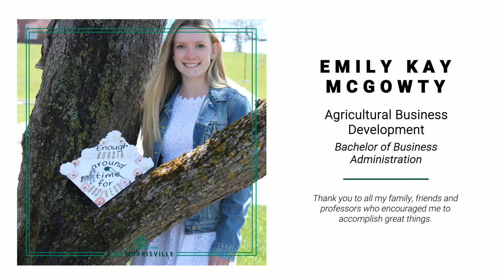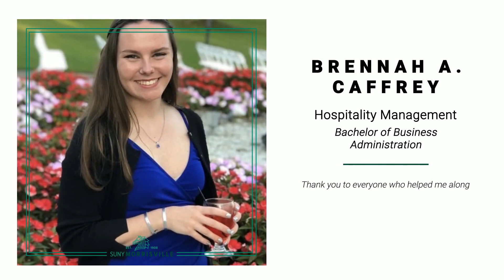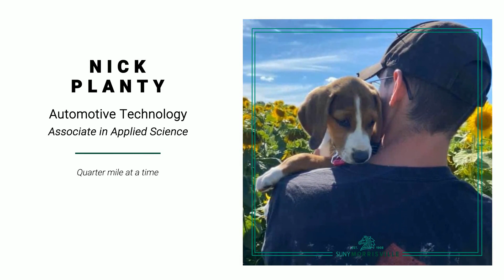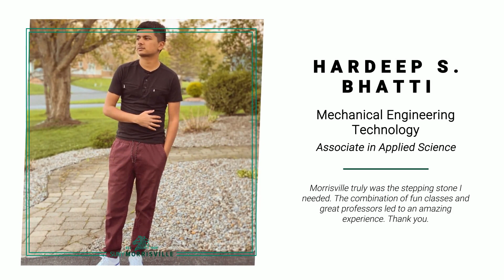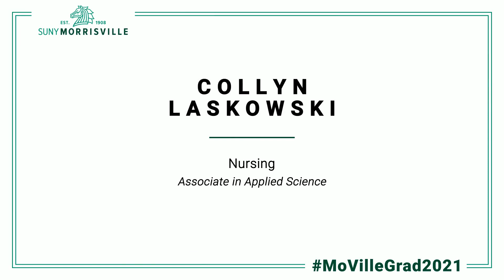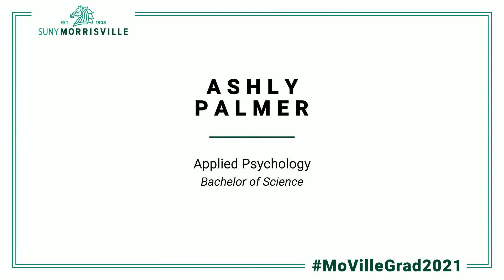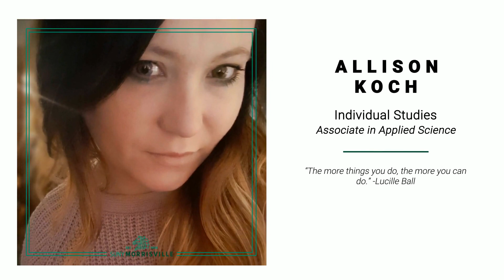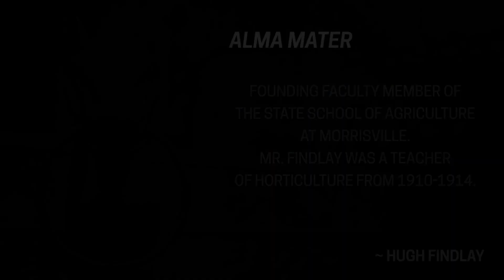SUNY Morrisville 2021 Virtual Commencement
Congratulations, SUNY Morrisville Class of 2021!
Please click on the times listed below to advance to specific sections of the Virtual Commencement ceremony:
0:16 President Rogers - Opening Remarks
1:39 Kristi Andersen, Ph.D., College Council Chairperson - Message to 2021 Graduates
3:45 Tendaji Ya'Ukuu '21, President of the Student Government Organization
5:35 SUNY Chancellor’s Award for Student Excellence
6:32 Conferring of Degrees Introduction
6:45 Agricultural Business Development - B.B.A. grads
10:17 Applications Software - B.TECH. grads
10:25 Automotive Management - B.B.A. grads
11:22 Automotive Technology - B.TECH. grads
14:05 Business Administration - B.B.A. grads
14:57 Dairy Management  - B.TECH. grads
15:04 End User Support - B.TECH. grad
15:10 Entrepreneurship & Small Business Management - B.B.A. grad
15:20 Environmental & Natural Resource Management - B.TECH. grads
17:10 Equine Science - B.TECH. grads
20:58 Horticultural Business Management - B.TECH. grads
21:38 Hospitality Management - B.B.A. grads
22:46 Network Administration - B.TECH. grads
23:10 Renewable Energy - B.TECH. grad
23:17 Renewable Resources - B.TECH. grad
23:24 Technology Management - B.TECH. grads
24:27 Web Development & Management - B.TECH. grad
24:35 Accounting - A.S. & A.A.S. grads
24:48 Agricultural Business - A.A.S. grad
24:57 Agricultural Engineering - A.A.S. grads
25:14 Agricultural Mechanics - A.O.S. grads
25:48 Agricultural Science - A.A.S. grads
26:45 Animal Science - Dairy - A.A.S. grads
27:25 Animal Science - Equine Racing Management - A.A.S. grad
27:34 Animal Science - Equine Science & Management - A.A.S. grads
34:00 Aquaculture & Aquatic Science - A.A.S. grads
34:18 Architectural Studies & Design - A.S. grads
34:43 Autobody Technology - A.A.S. grads
35:23 Automotive Technology - A.A.S. grads
38:18 Business Administration - A.S. & A.A.S. grads
40:26 Computer Information Systems - A.A.S. grads
40:52 Culinary Arts Management - A.A.S. grads
41:49 Diesel Technology - A.O.S. grads
43:03 Diesel Equipment Technology - A.A.S. grads
43:28 Engineering Science - A.S. grads
43:43 Environmental Conservation Science - A.S. grad
43:52 Horticulture - A.A.S. grads
45:12 Landscape Design & Management - A.S. grad
45:20 Mechanical Engineering Technology - A.A.S. grads
45:56 Medical Office Administration - A.A.S. grads
46:31 Natural Resources Conservation - A.A.S. grads
47:41 Office Administration - A.A.S. grad
47:49 Office Administration: Management - A.A.S. grad
47:58 Renewable Energy Technology - A.A.S. grads
48:14 Renewable Energy - A.A.S. grad
48:22 Residential Construction - A.O.S. grads
49:04 Travel & Tourism - A.A.S. grads
49:37 Wood Products Technology - A.A.S. grads
50:17 Nursing - B.S. and A.A.S. grads
1:07:49 Applied Psychology - B.S. grads
1:11:50 Criminal Justice - B.TECH. grads
1:17:30 Human Performance & Health Promotion - B.S. grads
1:18:20 Journalism & Communication for Online Media - B.S. grads
1:18:55 Videojournalism - B.S. grad
1:19:03 Criminal Justice - A.A.S. grads
1:19:43 Dietetic Technician/Nutrition Care - A.A.S. grad
1:19:52 Early Childhood - A.A.S. grad
1:19:59 Health Related Studies - A.S. grads
1:20:15 Human Performance & Health Promotion - A.S. grad
1:20:24 Human Services - A.A.S. grads
1:20:56 Individual Studies - A.S. & A.A.S. grads
1:28:05 Liberal Arts & Sciences: Humanities & Social Science - A.A. grads
1:28:35 Massage Therapy - A.A.S. grads
1:29:27 Patricia A. King '77, President of the Alumni Board welcomes the newest class of alumni.
1:30:21 Barry L. Spriggs, Ph.D., Provost  - Ceremonial moving of the tassel.
1:30:53 President Rogers - Closing Remarks
1:32:43 SUNY Morrisville Alma Mater

For more information on the SUNY Morrisville commencement ceremony please